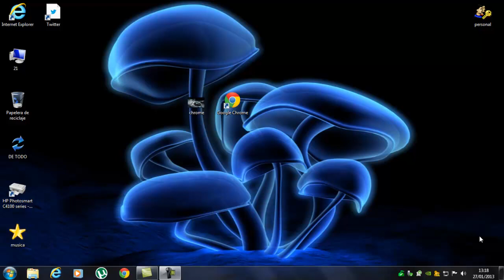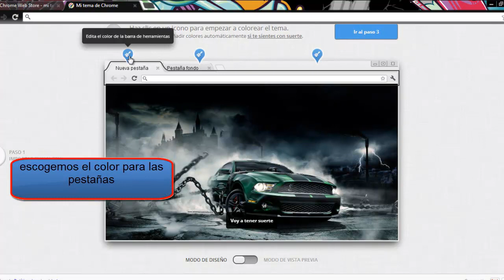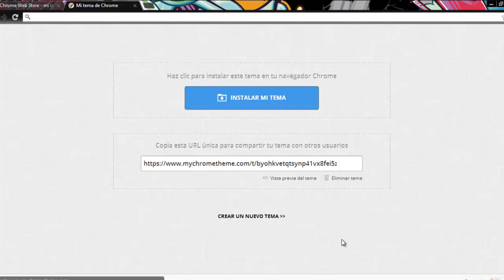como cambiar el fondo de google chrome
hola amigos de youtube hoy os enseñare a cambiar el fondo de google chrom por la imagen que vosotros querais. Muchas gracias- like y favoritos